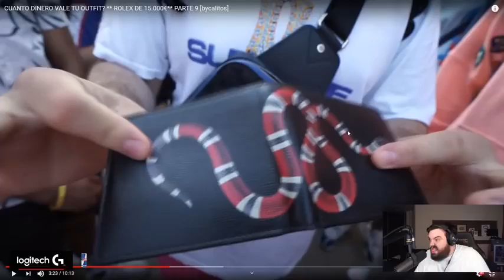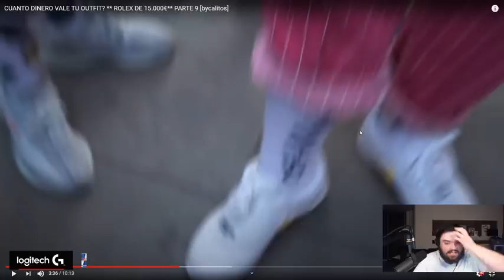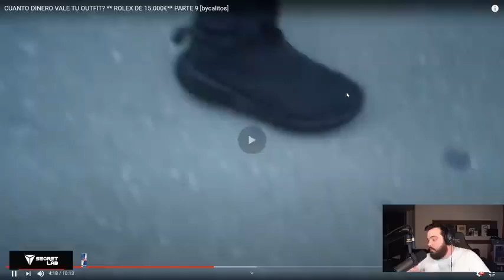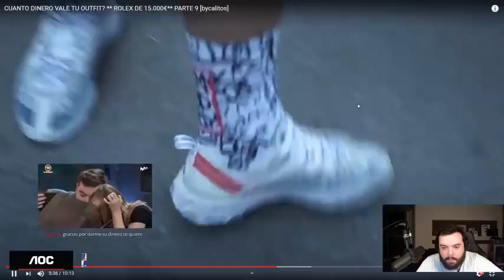REACCIONANDO A HYPEBEAST ٭CUANTO VALE TU OUTFIT*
REACCIONANDO A HYPEBEAST ٭CUANTO VALE TU OUTFIT٭ #1

OUTFIT